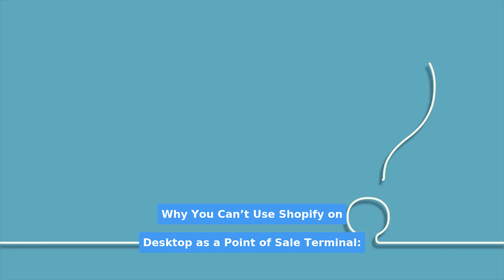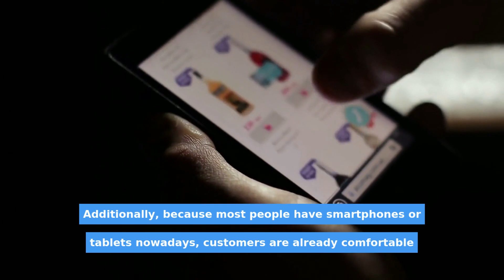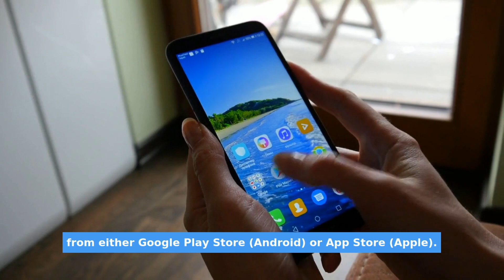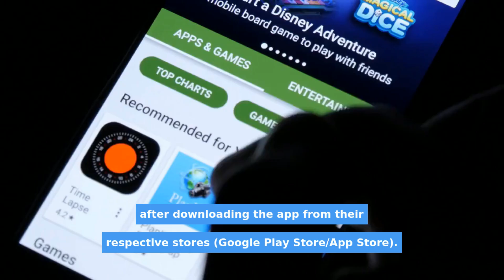Shopify POS On A Computer?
How to Use Shopify POS on Desktop. Shopify is a popular e-Commerce platform for store owners and entrepreneurs. It's versatile and user-friendly, with plenty of functions and features for managing your online business. While you can access the back end of Shopify on your desktop computer, you cannot actually use it as a Point of Sale terminal. To operate as a POS system, you must use an Android or Apple device. Let’s explore why this is the case and how you can use Shopify POS successfully in your store. Why You Can’t Use Shopify on Desktop as a Point of Sale Terminal: Shopify was designed to make selling products online easy and efficient. The backend is where you manage all aspects of running your store, like inventory, order fulfillment, shipping information, and more. But, while you’re able to access the back end of Shopify on your desktop computer, it won’t be able to act as a POS terminal. This means that store owners will need to use an Android or Apple device instead. Click the link below to speak to an expert and learn more about moving to Shopify POS. Benefits Of Using an Android or Apple Device As A POS Terminal: Using an Android or Apple device as a POS terminal comes with several advantages over using a desktop computer as one. For starters, these devices are small and portable so they can easily fit in any retail environment and allow customers to move freely throughout the store without having to wait in line for long periods of time. Additionally, because most people have smartphones or tablets nowadays, customers are already comfortable with using them for sales transactions, making it easier for them to complete their purchases quickly and efficiently. Finally, using an Android or Apple device allows you to take advantage of features like barcode scanning that would otherwise not be available on desktops, making it much easier for customers who want to purchase multiple items at once without having to manually enter each item into the system individually. How To Set Up Your Android Or Apple Device As A POS Terminal: Setting up your Android or Apple device as a POS terminal is relatively straightforward – all you need is the latest version of the Shopify app downloaded onto your device from either Google Play Store (Android) or App Store (Apple). Once installed, launch the app and log into your account using your credentials – then follow the prompts provided by Shopify to complete the setup successfully! After that’s done, all that’s left is configuring settings like taxes & fees (if applicable), setting up payment methods like credit cards & PayPal, etc., adding customer profiles & loyalty programs –and finally testing out transactions with dummy orders before officially launching your new point-of-sale system! In conclusion, while accessing the back-end of Shopify via desktop computer is possible – actually operating it as a Point Of Sale (POS) terminal requires an android or apple mobile device due to its size & portability benefits over desktops along with extra features like barcode scanning which isn't available on standard computers/laptops etc. All in all, setting up Shopify pos on either android/apple devices only takes mere minutes after downloading the app from their respective stores (Google Play Store/App Store). With that said, now that you know what needs doing & why, go ahead & get started on transforming your retail business today! Click the link below to speak to a Shopify POS Expert!